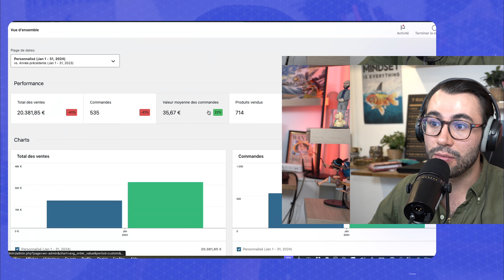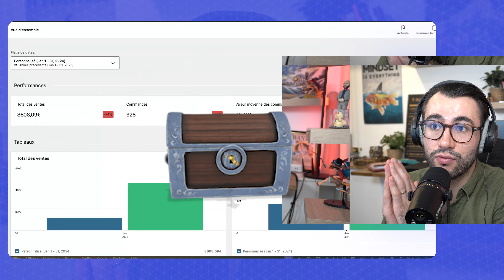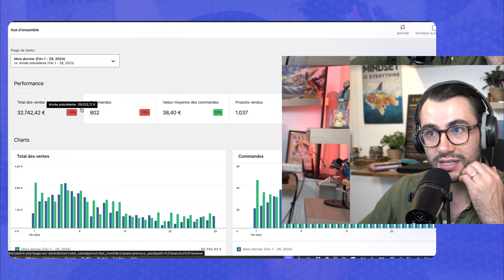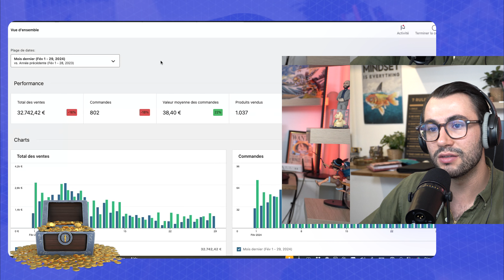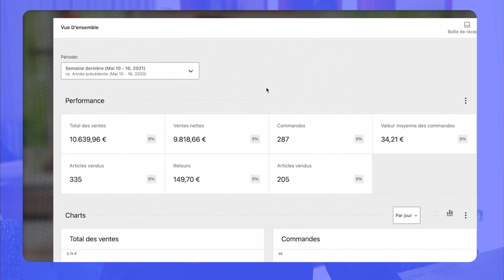LE MILLION par Mois est Atteint : Et Maintenant, On Fait Quoi ?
Pour te lancer dans l'e-commerce et générer 3000€/mois découvre LA METHODE KRAKEN

🚀 Découvrir l'Après-Million : Stratégies et Objectifs pour Un Avenir E-commerce Radieux!

Dans cet épisode de notre série "Le Million", nous vous emmenons dans les coulisses de notre aventure e-commerce, où nous avons franchi le cap ambitieux de réaliser un million d'euros de chiffre d'affaires en un mois. Ce voyage ne s'arrête pas ici ! Découvrez comment nous envisageons l'après-million, les nouveaux objectifs que nous nous sommes fixés, et comment nous planifions de révolutionner nos stratégies pour continuer à croître en 2024, 2025 et au-delà.

Au Programme :
🎉 Annonce et réaction des gagnants de notre jeu concours de janvier.
📈 Bilan "Météo de l'E-commerce" : Analyse des performances de nos boutiques et tendances actuelles.
🎯 Fixation de nouveaux objectifs post-million et les stratégies clés pour les atteindre.

Ce que vous allez apprendre :
- Comment rebondir et fixer de nouveaux objectifs après avoir atteint un grand jalon.
- L'importance de structurer son business pour une croissance durable et exponentielle.
- Des insights précieux sur la gestion de plusieurs boutiques e-commerce et sur l'optimisation des stratégies publicitaires et produit.

Si vous cherchez de l'inspiration pour élever votre business e-commerce à un niveau supérieur, ou si vous êtes simplement curieux de voir comment transformer des objectifs ambitieux en réalité tangible, cette vidéo est faite pour vous.

N'oubliez pas de :
👍 Liker cette vidéo si elle vous inspire ou vous aide dans votre parcours.
💬 Laisser un commentaire avec vos réflexions ou questions.
📢 Partager cette vidéo avec ceux qui pourraient en bénéficier.

Votre soutien nous motive à créer toujours plus de contenu pour vous aider à développer vos business au quotidien. Prêts à embarquer pour cette nouvelle aventure ? On y va !

🛍️ Pour créer votre site shopify pour seulement 1€/mois pendant 3 mois c'est

🚨 Et ne manquez pas... Un outil secret pour surpasser vos concurrents - Semrush.
Avec ce lien exclusif commencez votre essai gratuit de 7 jours et découvrez comment prendre de l'avance sur vos concurrents.

🌊 Rejoignez le Mouvement Kraken : Vous êtes prêt à emmener votre boutique Shopify vers des sommets inégalés avec le SEO ? Cliquez sur ce lien et découvrez comment notre programme Kraken peut vous transformer en un véritable magnat du e-commerce.

🚀 Lancez Votre Empire E-Commerce clé en main: Prêt à plonger dans le monde fascinant du e-commerce en un temps record ? Nous vous mâchons le travail, votre site clé en main vous attend ! Cliquez ici pour découvrir nos offres exclusives et commencez votre aventure dès maintenant : h

📆 Consultez l'Expert : Avez-vous des questions brûlantes sur le e-commerce ? Réservez votre session de consulting personnalisée avec moi ! Attention, les places sont limitées. (dans la limite de mon agenda)

💼 Boostez Votre Merchant Center : Découvrez le CSS DSHOP, l'outil incontournable pour créer des Merchant Centers performants. Cliquez ici pour profiter de notre offre spéciale

🌟 Coaching Personnalisé avec Enzo : Envie de propulser votre business au niveau supérieur ? Réservez dès maintenant votre session de coaching avec moi et donnons vie à vos ambitions !

Pour créer votre micro entreprise ou votre entreprise, mettre une domiciliation hors de chez vous, travailler avec LEGALPLACE -15% avec le code ENZO